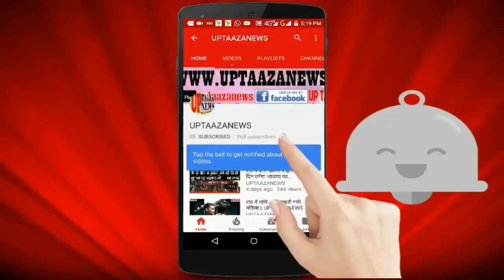15 बर्षीय हिन्दू बालिका से मुस्लिम लड़कों ने किया गैंगरेप